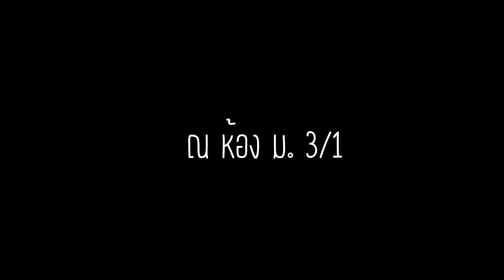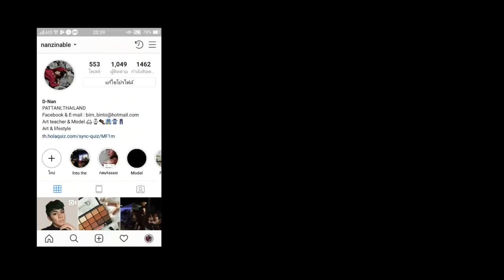Follow Me ตามติดชีวิตตุ๊ด :One Day At School | By Nanzinable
หนึ่งวันกับการเริ่มต้นชีวิตนักศึกษาฝึกสอนในโรงเรียนของคุณครูนันนี่
จะเป็นอย่างไร ไปชมกันเลยจ้า